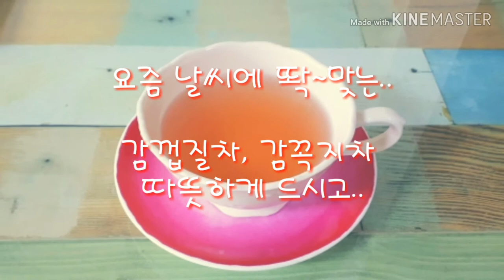이렇게 맛있는 ⛾가.. 무슨 tea 라고라고~~??????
요즘 날씨도 쌀쌀한데..
평소에 마시던 감잎차도 다 떨어지고..
뭐 딴거 없을까?할때..
똭
내눈에 띈 것은 먹고남은 감껍질과 감꼭지..
감꼭지나 감잎이나...? 라는 생각과..

또..요즘 감이 달달하고 맛있으니까..
혹시..?하고  제사때 썼던 대추도 같이 넣고 끊였는데..
대~박~
초등생 울아들도 맛있다고 하네요~~
요즘 감기까지 걸려서 고생하는데..
찾아보니 감기에도 딱이네요~~^^
제눈엔 피부노화 방지에 좋다는 말이 더 크게 와 닿지만..ㅋㅋ

감 맛있게 드시고..
감껍질과 감꼭지는 잘  말려서 차로 끊여 드세요~~^^